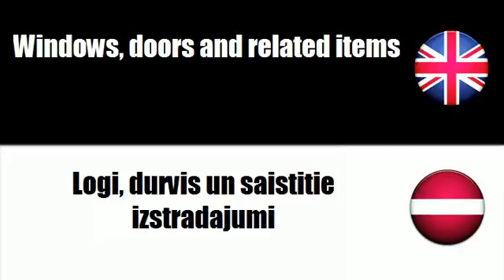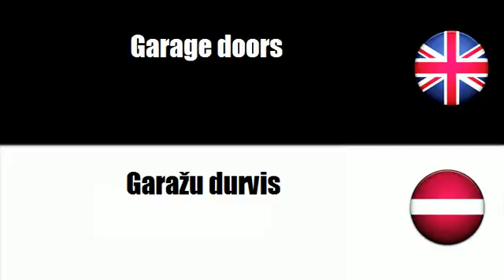FROM ENGLISH TO LATVIAN = Windows, doors and related items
frenchwithvincent FROM ENGLISH TO LATVIAN = Windows, doors and related items